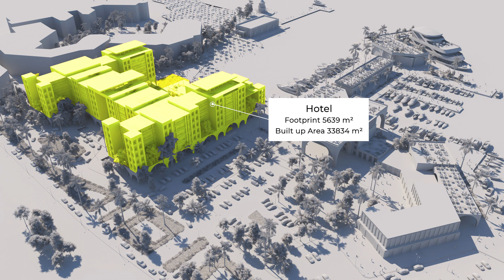Hurghada Marina, Egypt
Concept Design
The development area is the old marina, which is bordered on one side by the Montillon Grand Horizon Beach Resort and on the other by a military dock and shipyard.

The site is in a unique location because it is only 10 minutes from the airport, has direct and visual contact with the islands of Giftun and Mahmya, and may easily be used as a tourist port for those islands.

The port has a lot of potential to become one of the most major centers for marine tourism and excursions, as well as added activities like entertainment, bazaars, stores, and food courts, once it is cleaned up of shipwrecks and ancient structures.

For as long as it has existed, the marina has suffered from inadequate resource management and has been utilized as a dumpster for shipwrecks, generating little revenue for the city.

It is now proposed to develop the marina and re-establish it as a tourism and entertainment destination in Hurghada.